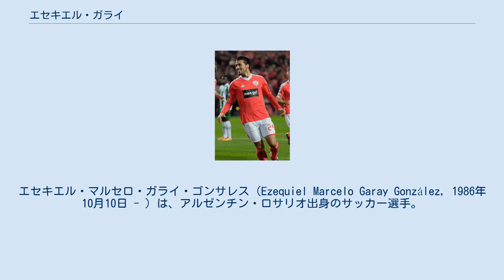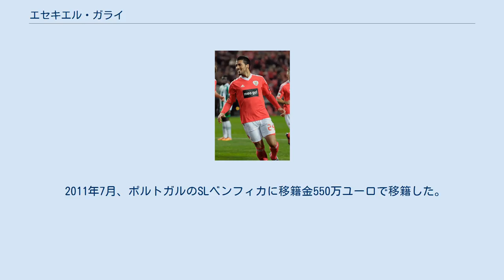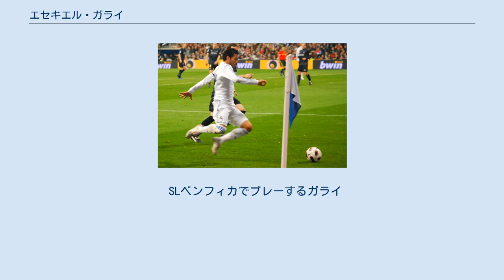エセキエル・ガライ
エセキエル・マルセロ・ガライ・ゴンサレス（Ezequiel Marcelo Garay González, 1986年10月10日 - ）は、アルゼンチン・ロサリオ出身のサッカー選手。
 レアル・マドリード時代のガライ 2004年にニューウェルズ・オールドボーイズでプロキャリアをスタートさせ、クラブ・デ・ヒムナシア・イ・エスグリマ・ラ・プラタ戦でデビューを果たした。
2005年の12月にスペインのラシン・サンタンデールに移籍した。
ラシン時代は不動のセンターバックとして活躍。
2006-07シーズンにはDFながら9ゴールを挙げるなど攻撃面でも貢献した。
 2007-08シーズン終了後、FCバルセロナなどとの争奪戦の末、1000万ユーロと言われる移籍金でレアル・マドリードへ移籍。
しかしすぐに前所属のラシンに1年の期限付きでレンタル移籍。
2008-09シーズン終了までラシンでプレイし、2009-10シーズンからレアル・マドリードへ復帰した。
2009年12月12日のバレンシアCF戦で移籍後初ゴールとなる決勝点を挙げた。
当初は控えとして認識されていたが、ペペが出場停止や怪我などでほとんどプレー出来なかったため、スターティングメンバーとなることも多かった。
 2011年7月、ポルトガルのSLベンフィカに移籍金550万ユーロで移籍した。
 2014年6月25日、FCゼニト・サンクトペテルブルクへ移籍することが発表された。
 2016年8月31日、バレンシアCFに移籍した。
 2007年8月22日、ノルウェー代表との親善試合で代表デビュー。
2008年の北京オリンピックにおいても、U-23アルゼンチン代表に選ばれている。
2014年のFIFAワールドカップではグループステージ第1節から決勝戦まで全試合スタメン出場し、アルゼンチン代表のメキシコ大会以来の決勝進出を支えた。
準決勝のオランダ戦ではPKの2番目のキッカーとして成功させた。
 SLベンフィカでプレーするガライ